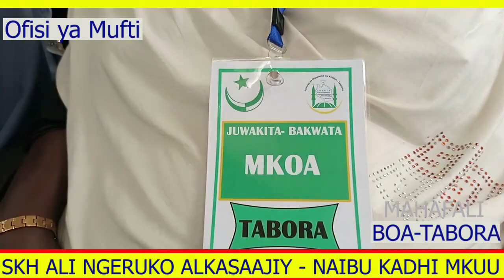Sheikh Ngeruko awafunda viongozi wa BAKWATA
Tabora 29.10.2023